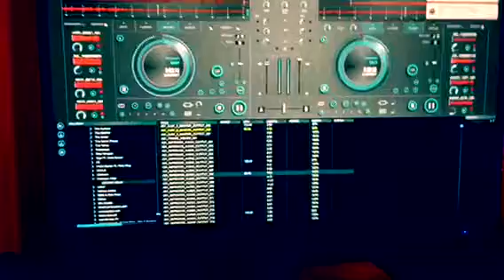A Submitter - C 2 Points Off A B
On A Submitter 2017 album 'World Nucleus Day'